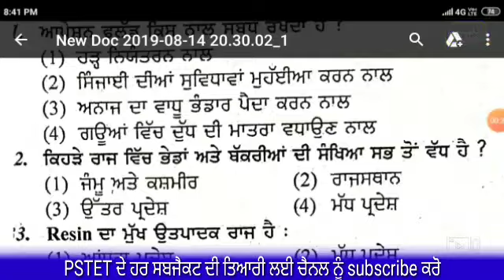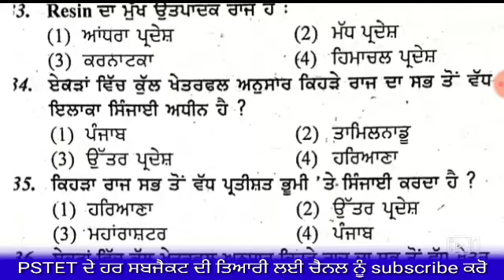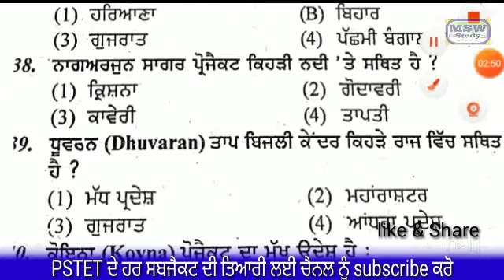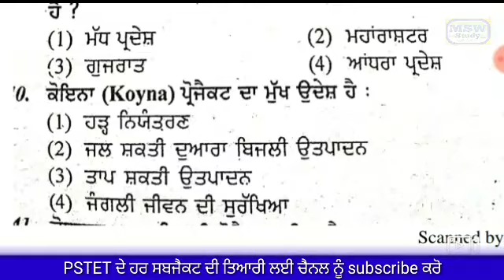pstet 2019/geography/lesson #10/social science by msw study for job